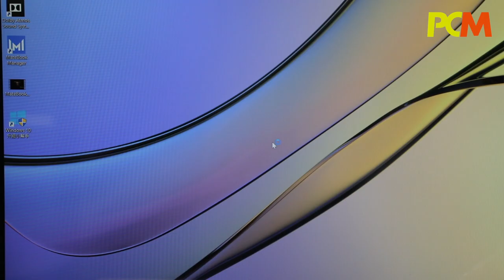指紋開機．輕觸登入：Huawei Matebook X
要成為職場精英，除了在工作方面努力外，形象打扮也不容忽視。香港 Huawei 剛發佈了三部 Matebook —— Matebook X、Matebook E 及 Matebook D 迎合商務用戶需要，輕薄纖巧高效能，更有高雅的設計襯托你的專業人士醒目形象。